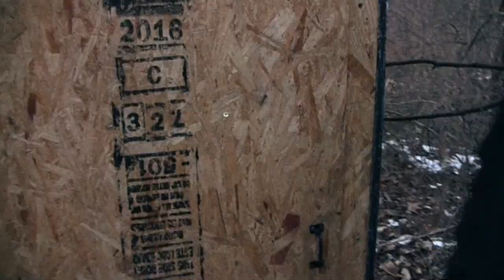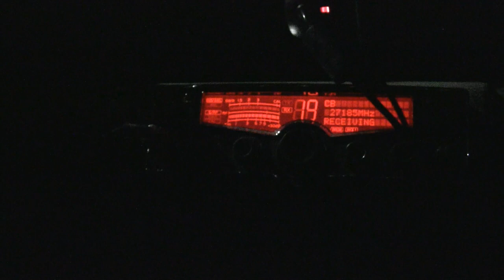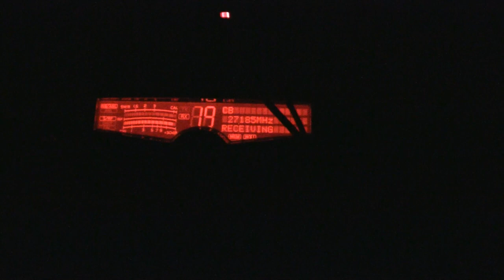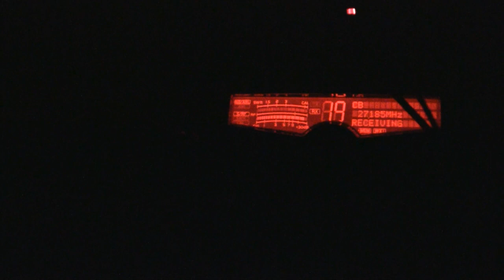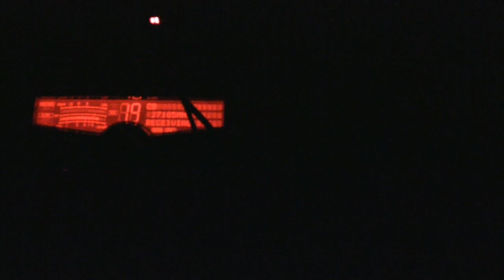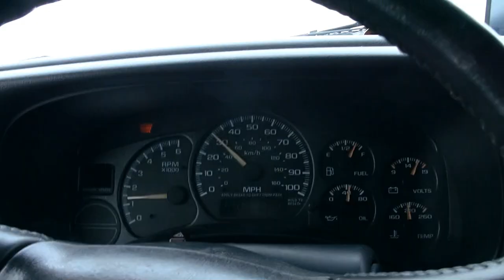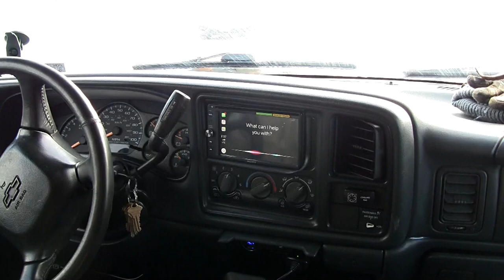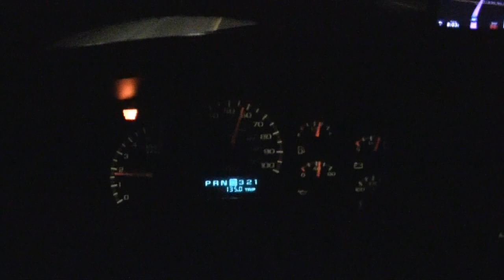WINTER EXPLORING GONE WRONG + Summit Trip / A-Team Off-Road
Icy roads. Warm parts.